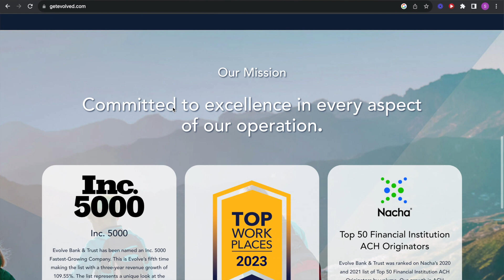Yotta Depositors Deserve to Lose Every PENNY!!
In this video I will be discussing the massive news recently of Yotta Savings depositors who are unable to withdraw their money due to their accounts being frozen.